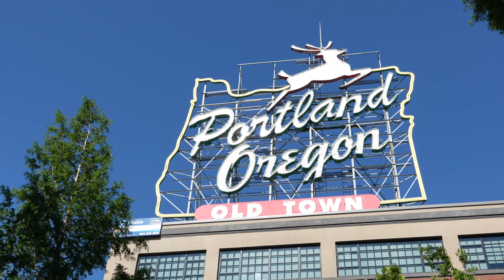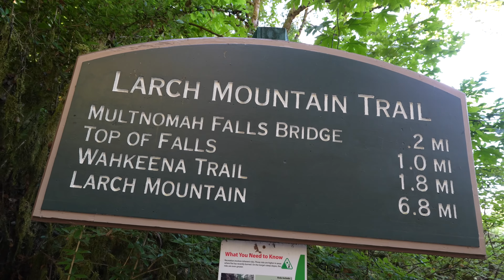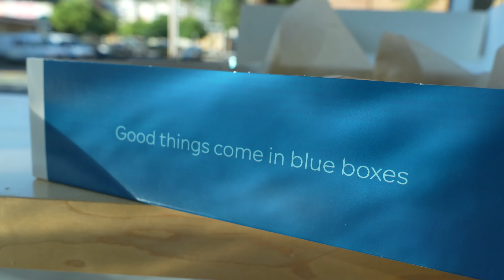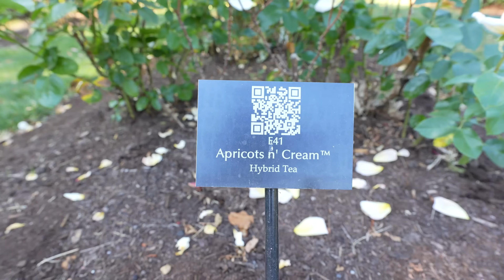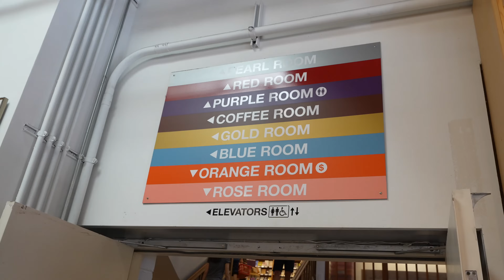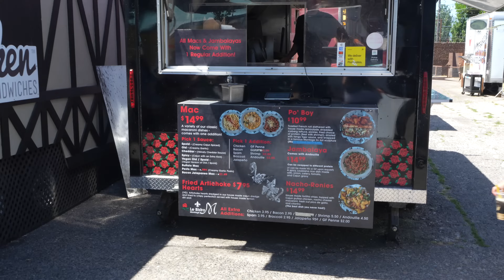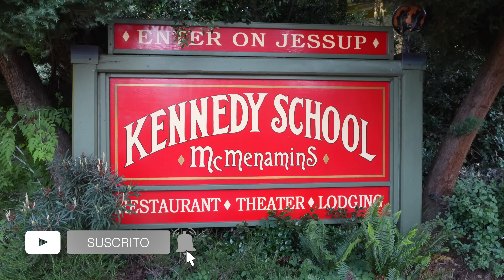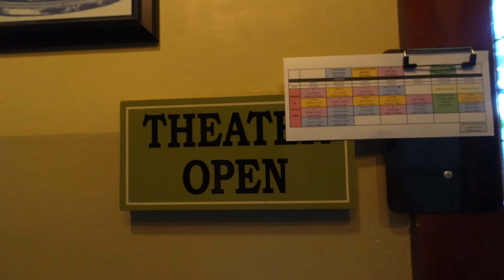LA CIUDAD MÁS RARA DE ESTADOS UNIDOS 🤯 24 horas en Portland, Oregon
¡Bienvenidos a Portland, Oregón! Esta semana, ¡te llevamos a explorar el lado extraño y maravilloso de Portland! En 24 horas, visitaremos lugares impresionantes como las Cataratas Multnomah y el Jardín Internacional de Rosas. También exploraremos el lado "extraño" de Portland mientras buscamos una tienda de donas que es MEJOR que Voodoo Donuts, vamos de compras a tiendas de segunda mano y exploramos Kennedy School. ¡Estamos ansiosos por compartir contigo las mejores cosas que hacer en Portland, Oregón!

🏩 Reserva tu estancia en el Best Western Premier Hotel en Fisher's Landing

🎥 CAPÍTULOS
0:00 Introducción
0:54 Cascada Multnomah
1:54 Lolo's
3:51 Dónde alojarse cerca de Portland, Oregón
5:24 Blue Star Donuts
7:33 Jardín Internacional de Rosas
9:00 Explorando el centro de Portland
10:37 Powell's Books
12:20 Hawthorne Asylum Food Cart Pods
13:45 Tienda de Segunda Mano William Temple House
15:00 Calle NW 23rd y Salt & Straw
16:15 Kennedy Schoo
18:45 Despedida